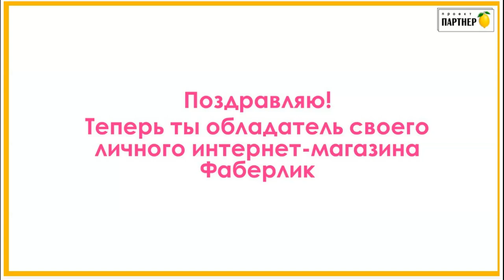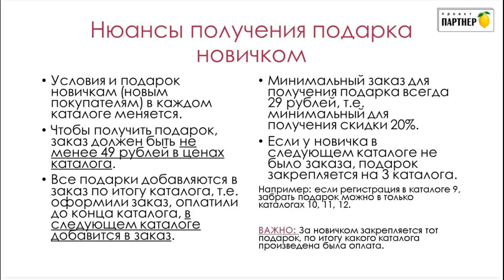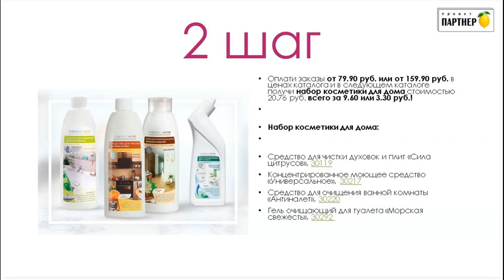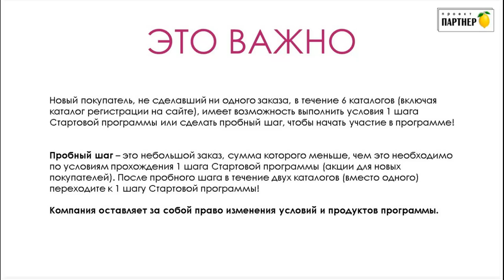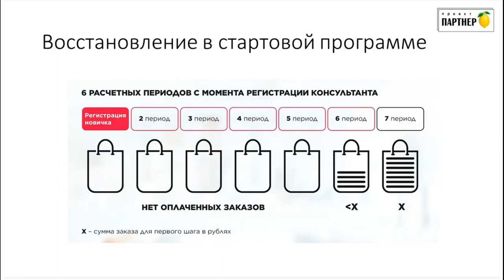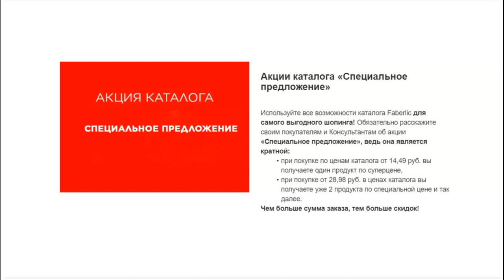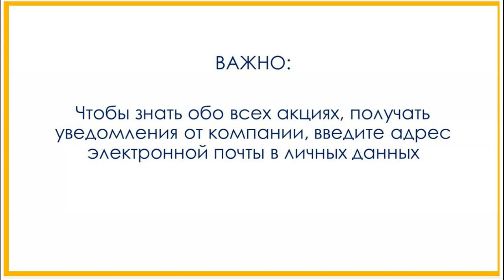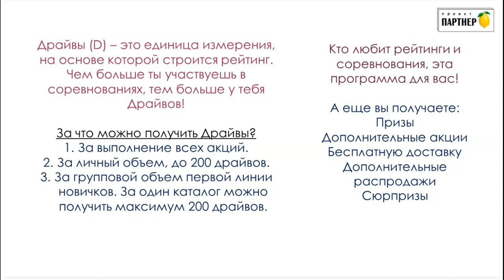Акции и программы в компании Фаберлик.Условия и нюансы прохождения акций в Фаберлик.Новичку Фаберлик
Обратите внимание на новые каналы в телеграм:
В помощь сетевику:

Мой номер консультанта 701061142, введя его при регистрации на сайте, Вы автоматически попадете ко мне в команду и я стану Вашим наставником!

Делюсь своей жизнью на каналах Telegram:
Моя жизнь:

Обучаю созданию бизнеса в Интернете через Личный бренд. Система работы "Легкий старт" только для партнеров проекта Партнер